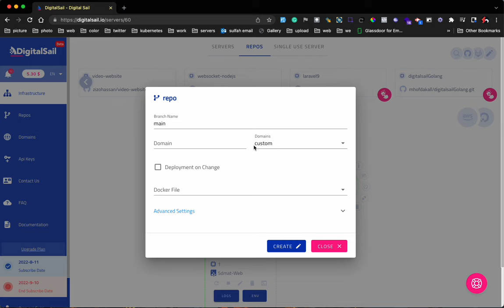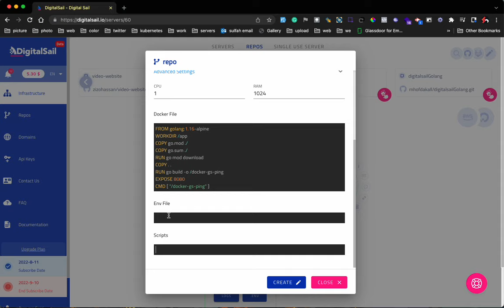deploy golang app in one min with digitalsail && https supported && wss supported